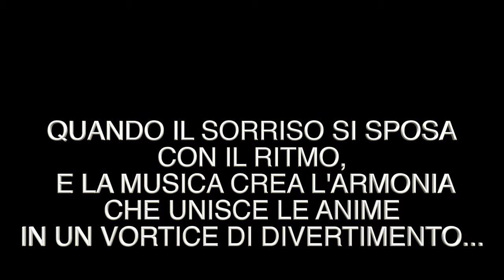Musica Matrimonio Roma con GIADA & i Blue Note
Richiedi un preventivo gratuito su Matrimonioinmusica.it